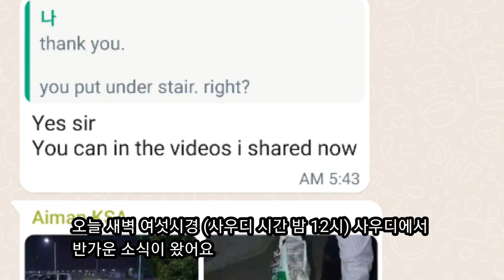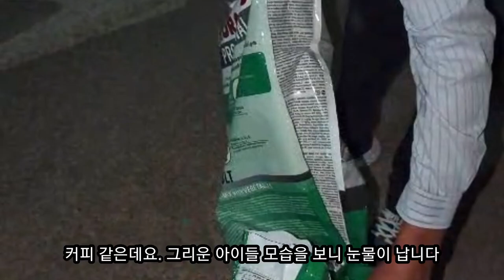사우디 163] 사우디에서 온 반가운 소식 (이제 집사가 없어도 사우디 길냥이들도 밥 먹을 수 있게 되었어요) | Mr. Shehen, Mr. Aiman. God Bless you